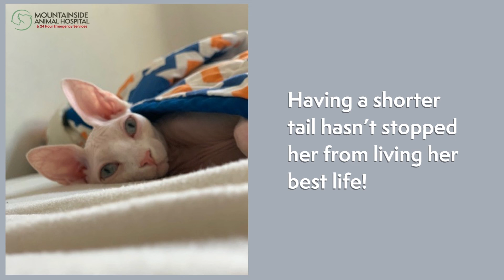Emergency of the Week - Misty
Little Misty visited us at Mountainside after sneaking out of her house and getting the tip of her tail caught in a door. A neighbor saw her with a bloody tail so her owners brought her in promptly to be assessed. We discovered her tail tip had suffered a degloving injury. This is when a large area of skin is completely torn off, exposing the underlying tissue. Unfortunately, there was no saving the tail tip so it had to be surgically amputated.

Misty’s initial exam revealed that she also had a heart murmur, meaning her anesthesia would potentially be more complicated. The risks were discussed and assessed, and it was decided that we would go ahead with the surgery to amputate the tail tip.

The tail was prepared by first shaving and cleaning the portion of the tail below the injury. Once it was sterilized, Misty underwent anesthesia. Blood flow to the tip of the tail was cut off, then a small scalpel was used to incise (mark where to cut) the tail ligaments. The joints were then dislocated before the final incision was made and the tail tip was amputated. The new tail tip was sutured closed with 2 layers. Misty recovered well from the anesthesia and was able to go home shortly after surgery.

Her owners report she is doing well after the amputation. Having a shorter tail hasn’t stopped her from living her best life!